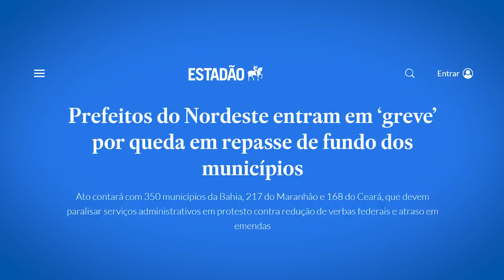GREVE de PREFEITOS: aliados ABANDONAM LULA no NORDESTE!